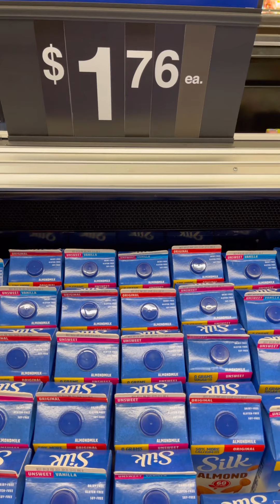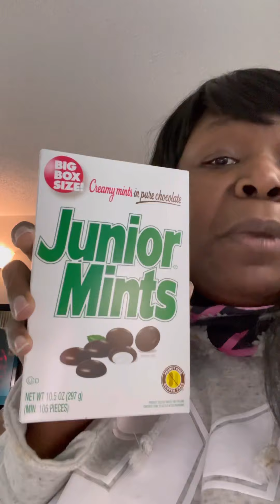Journey faithfully/❤️❤️🏃####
This vlog is about a journey that I've been on consistently remaining faithful my reward is soon to come but I had to let y'all in on the nice hotels I've been able to be in truckers are not always behind the wheel of a truck 24/7 some of us live a little enjoy my journey with me these are memories for me an a enjoyment journey for you!

journey faith#faithfully journey#any way you want it#don't stop believing#journey faithfully reaction#journey reaction#girl can't help it#i'll be alright without you#journey live#journey lyrics#journey greatest hits#journey songs#wheel in the sky#send her myJourney#journeyvevo stone in love! separate ways! send her my love! Journey that way! reaction video!Journey faithfully!Journey faithfully!Journey faithfully!Journey faithfully!Journey faithfully feeling that way!